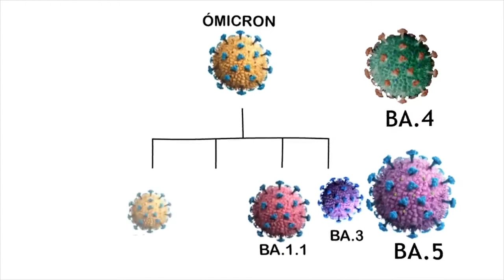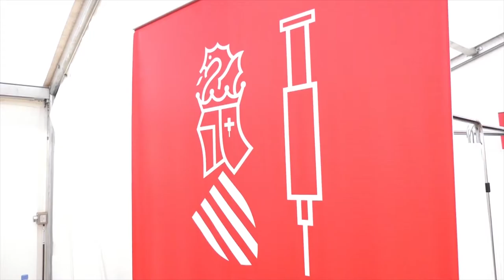La Generalitat Valenciana aconseja el uso de mascarilla y la tercera dosis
Las nuevas subvariantes de la ómicron, denominadas BA.4 y BA.5, están disparando los contagios por coronavirus en las últimas semanas en la Comunidad Valenciana y en otras regiones de España. Ante esta situación, la Generalitat Valenciana aconseja el uso de mascarilla en espacios interiores mal ventilados y en los que haya aglomeración de gente.

En estos momentos, la incidencia acumulada entre los mayores de 60 años supera los1.000 casos de incidencia por cada 100.000 habitantes en nuestra autonomía.